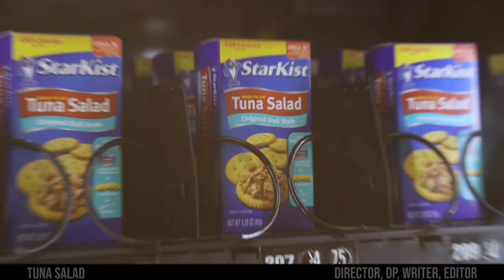Sean Hopkins - Production Sizzle Reel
Sizzle Reel of some of the work I've done on set.